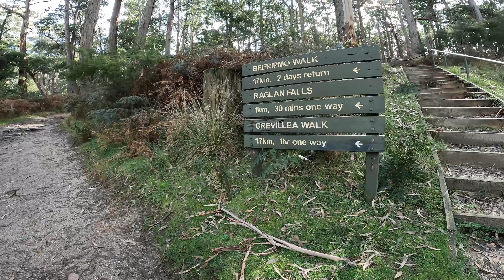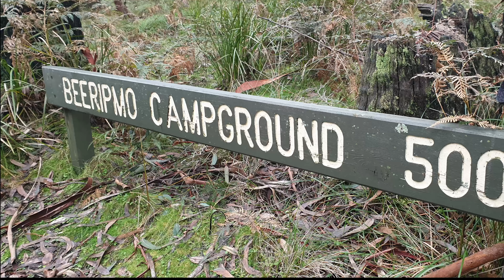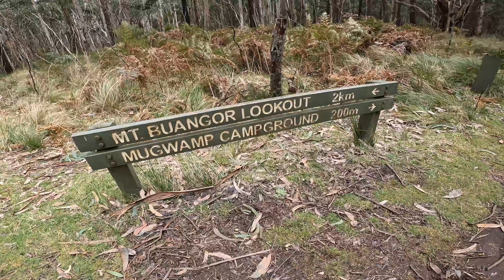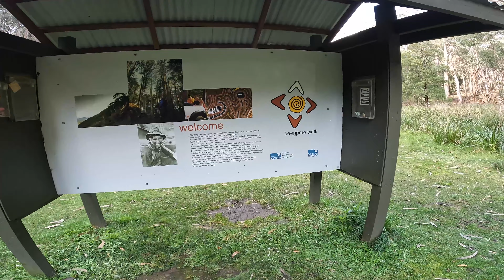Hike - Beeripmo Walk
Beeripmo Walk is a great little overnighter just a little over 2 hours west of Melbourne.
At around 10kms each day it's suitable as a first overnight hike for well prepared people already experienced in day hikes.  Having said that, a reasonable level of fitness is highly recommended as there is over 600 metres of elevation gain if done clockwise as we did, or more if tackled anti clockwise.
Heavy rains in the week leading up to our hike (in fact pretty much up to the time we set off) meant that usually dry water courses and falls were flowing well, making this beautiful area a stunning place to walk through - such a treat!
Highlights of the weekend were perfect weather, a toasty warm camp fire and fantastic company!